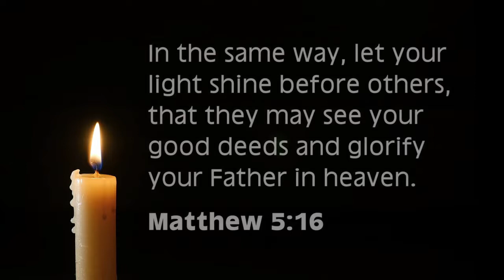FaithX Performs – Light of the World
Enjoy this performance of "Light of the World" by our Contemporary Worship Praise Band FaithX.